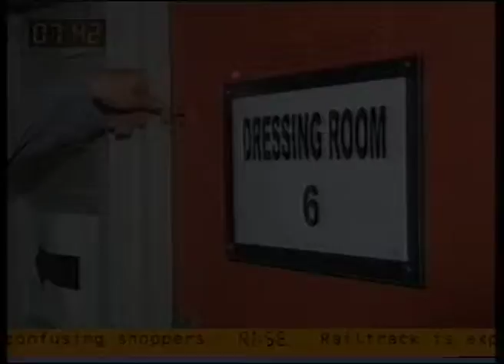RI:SE - Colin Murray at G-A-Y Astoria (2003)